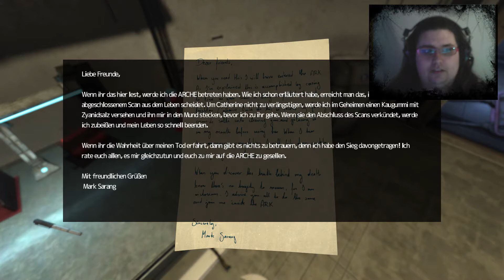Server Neustart ♥ Soma »05« ♥ [Let's Play ][German][Facecam]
Im "Soma" Gameplay muss der Server neu gestartet werden. Und im Serverraum ist ein seltsames Wesen!

☆•´¯`•.♥ Produktplazierungen ♥.•´¯`•☆
Durch den Kauf über den "Sponsor" Link unterstützt Du mich und hilfst mir finanziell dabei meine Ausrüstung zu verbessern! Dafür ein ganz großes Danke!

Spiel: Soma
Genre: Horror
Betreiber: Frictional Games

Es liegt an Ihnen, mit all Ihren Widersachern fertigzuwerden.

Denken Sie dran: Sie können nicht gegen Ihre Feinde ankämpfen. Wenn es Ihnen nicht gelingt, sie zu überlisten, dann legen Sie besser einen Sprint hin.